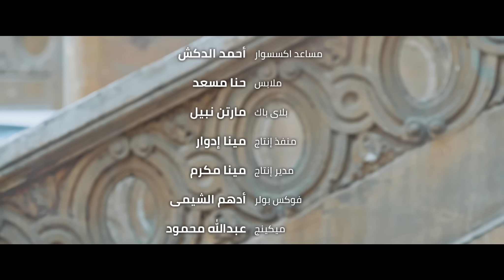Shaimaa Elshayeb - Bageb Fe Sertak شيماء الشايب - بجيب في سيرتك 2019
شيماء الشايب - بجيب في سيرتك من ميني ألبوم حاسة بيأس

كلمات نادر عبد الله ، ألحان تامر عاشور ، توزيع كريم أسامة
مكس وماستر ماهر صلاح
مونتاج ابانوب كمال
منتج فني : إسلام بيبو
إنتاج : ريتشارد الحاج
إخراج : متى رشدي

ميني ألبوم حاسة بيأس متاح الآن على

كلمات الأغنية
لسه كنت بجيب في سيرتك كنت بسأل ليه خسرتك
وانت جيت لما افتكرتك فينك من زمان

يا حبيبي كلام في سرك لسه عايزاك لسه فاكراك
واللي راح كان تحت امرك واللي جاي كمان

واهي دنيا واخدانا بتغير هوانا بتأخر لـُقانا
يصعب عليا امانة يجرلنا اللي كان

احنا من بعض اتحرمنا لما من بعض اتظلمنا
واتخاصمنا و طول خصامنا روحي رايحه ليك

هات عينيك قدام عينيا هات ايديك سلم عليا
ترضى يوم تكسف ايديا لو اسلم عليك